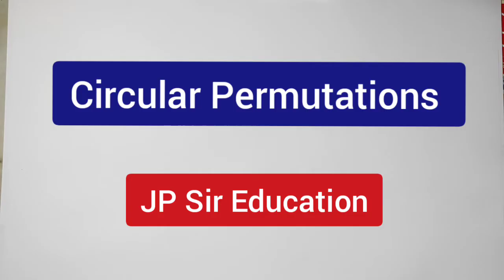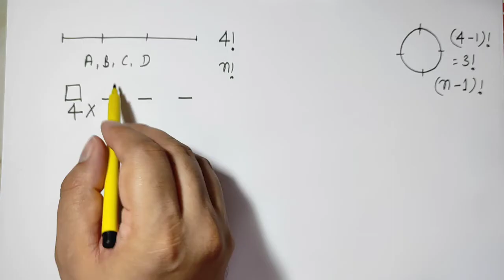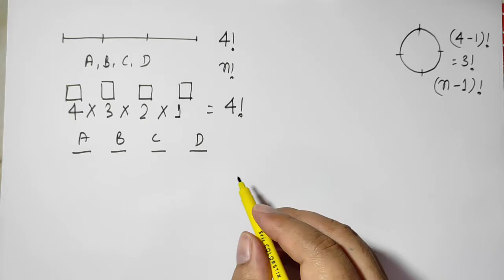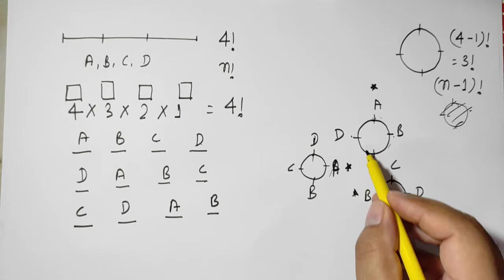Circular Permutations के basics समझिए | Why formula is (n - 1)!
Circular Permutations
Permutations and Combinations
Deriving the formula